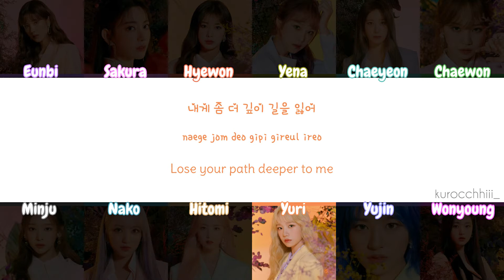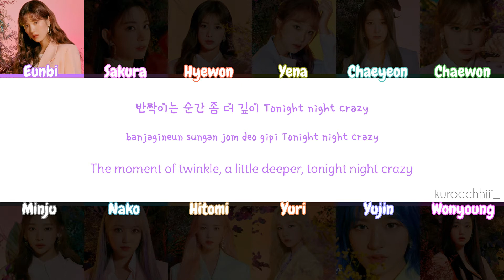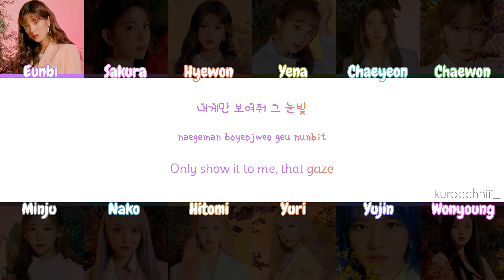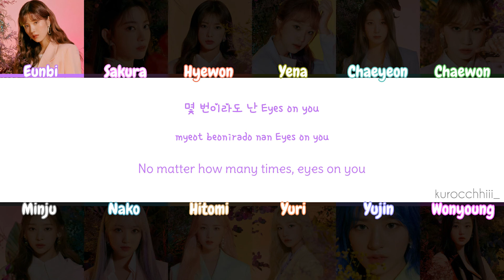IZ*ONE (아이즈원) – Eyes Color Coded Lyrics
IZ*ONE 1st Full Album: 'BLOOM*IZ'
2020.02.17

Lyrics: Andy Love, Andreas Oberg, 조윤경, David Amber, 라이언 전
Composer: Andy Love, Andreas Oberg, David Amber, 라이언 전
Arranger: David Amber
Images: iz-one.co.kr